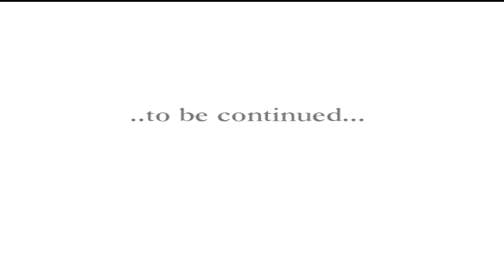Let's Play Cultures 287 - Das Ende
Die Wikinger sind da und sie machen sich auf den Weg um ferne Länder zu entdecken. In diesem knuffigen aber auch alten Aufbauspiel führen wir eine Schar Wikinger an. Unsere Aufgabe ist es mit unseren Wikingern große Dörfer zu bauen. Unsere Wikinger brauchen Berufe damit das Dorf wächst, aber auch ihre Bedürfnisse müssen befriedigt werden. Wir müssen für Essen, Unterkünfte und Kinder sorgen. Die Hintergrundgeschichte von Cultures basiert auf der Entdeckung Amerikas durch den Wikinger Leif Ericson, gewürzt mit ein bisschen Wikingersaga. Erzählt wird alles von Leifs Sohn Björni. Dann lasst uns die große Reise beginnen.